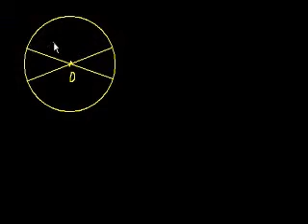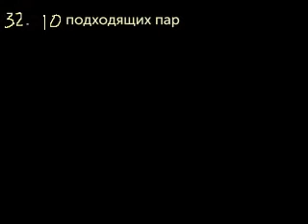GMAT: Математика, часть 6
GMAT: Math 6